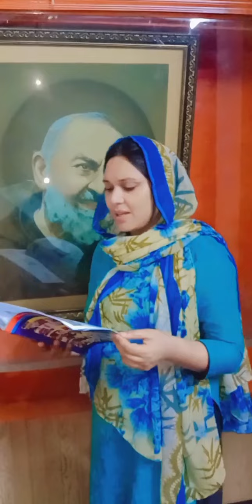tagforyou tagthanksgiving tagmotivation god godisgood